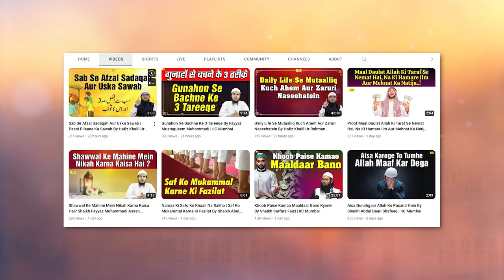New Year 5 Ahem Paigam | New Year 2024 Celebration | Hafiz Khalil Ur Rahman Sanabili IIC Mumbai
Bank Account Details:
ILM FOUNDATION
ICICI Bank
Savings account
IFSC CODE-ICIC0001028